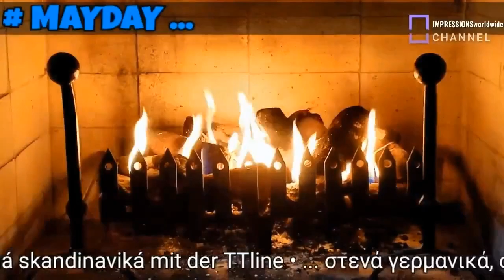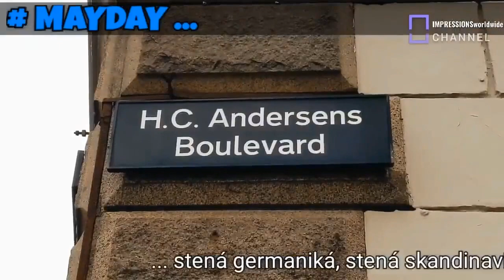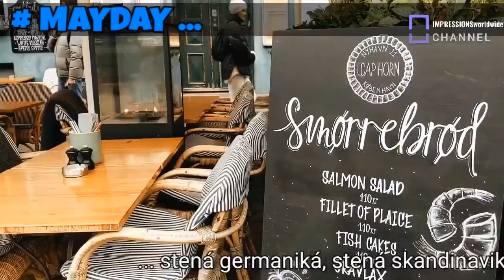... stená germaniká, stená skandinaviká, Bonus 1 • ... στενά γερμανικά, στενά σκανδιναβικά, Bonus 1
# MAYDAY ... stená germaniká, stená skandinaviká mit der TTline, Bonus 1
• Das schöne Königreich an der Ostsee ist zu jeder Jahreszeit ein herrliches Reiseziel und man erreicht es von Norddeutschland aus buchstäblich im Schlaf. Seit Jahren verkehren die TT-Line als auch die Stena Fähren ab Rostock nach Trelleborg. Meines Ehemannes und mein  Urlaub beginnt bereits an Bord!
Zunächst einmal müssen mein Ehemann und ich den Begriff „Fika“ erklären. Ganz banal übersetzt ist ein „Fika“ eine Kaffeepause mit leckeren Keksen, Plundergebäck oder Kuchen. Und am liebsten macht man eine solche Kaffeepause zusammen mit jemandem, den man mag.
Ein klassisches schwedisches „Fika“ besteht aus einer guten Tasse Kaffee und einer Zimtschnecke.
Natürlich gibt es unendlich viele Dinge, die Sie in Westschweden erleben sollten. Dazu zählt definitiv die weltweit einzigartige Fika-Tradition: Ein tägliches Muss für jeden Schweden.
Schwedens drittgrößte Stadt ist ständig in Veränderung. Attraktionen wie die gemütliche Altstadt und Schloss Malmöhus sind immer sehenswert.
Im nachhaltig gebauten Stadtteil Västra Hamnen manifestiert sich Malmös Streben nach grünem Leben und Wohne TRn. Das Bild prägt der 190 Meter hohe Wohnturm vom Architekten Santiago Calatrava, der sich um seine eigene Achse windet.
Wenn man einen Schweden oder eine Schwedin fragt, wo man die besten Fleischklößchen bekommt, lautet die Antwort wahrscheinlich, im Haus der Großmutter.
Wenn man keine eigene schwedische Oma hat, gibt es alternativ auch einige sehr respektable Restaurants, die das Gericht anbieten.
Das im 16. Jahrhundert errichtete Malmöhus Slott ist eine im Renaissance-Stil erbaute Festungsanlage, in der sich heute das Malmöer Kunstmuseum sowie das naturhistorische Museum von Malmö befinden.
Im Schloss kann der Besucher das Kunstmuseum und das Naturhistorische Museum von Malmö erkunden. Wer sich lieber an der skandinavischen Fauna und Flora erquicken will, kann durch den Schlosspark wandeln.
Mein Ehemann und mich beeindruckt es bis zu 60 Meter hoch übers Wasser zu “fliegen” und auf die Offshore Windparks und die Schiffe in der Meeresenge hinunter zu sehen.
Bei unseren Tipps für Kopenhagen verzichten wir ... 2, nicht die "Klassiker" Nyhavn, Kleine Meerjungfrau und Co. aufzuzählen. In diesem Ausflug besuchen mein Ehemann und ich Orte  der Touristenpfade, als auch tolle Fotospots, die wir klasse finden!
Heute ist die Strøget eine der größten Fußgängerzonen in Europa. Sie besteht aus mehreren Straßen und größeren Plätzen, wie dem Amagertorv.
Zu den bekanntesten Geschäften zählen das Design-Kaufhaus Illums Bolighus und das Kaufhaus Illum, was in etwa vergleichbar ist mit dem KaDeWe in Berlin.
# MAYDAY ... στενά γερμανικά, στενά σκανδιναβικά με την TTline, Bonus 2
• Το πανέμορφο βασίλειο στη Βαλτική Θάλασσα είναι ένας υπέροχος ταξιδιωτικός προορισμός οποιαδήποτε εποχή του χρόνου και μπορεί  κάποιος να φτάσει εκεί κυριολεκτικά κατά τη διάρκεια του ύπνο του από τη βόρεια Γερμανία. Τα πορθμεία TT-Line και Stena εκτελούν δρομολόγια από το Rostock στο Trelleborg εδώ και χρόνια. Οι διακοπές του συζύγου μου και μένα ξεκινούν ήδη εν πλω!
Πρώτα απ 'όλα, ο σύζυγός μου και εγώ πρέπει να εξηγήσουμε τον όρο "Φίκα". Μεταφρασμένο πολύ κοινότυπα, το "Fika" είναι ένα διάλειμμα για καφέ με νόστιμα μπισκότα, δανέζικα αρτοσκευάσματα ή κέικ. Και ο καλύτερος τρόπος για να κάνει κάποιος ένα διάλειμμα για καφέ όπως αυτό είναι με κάποιον που του αρέσει.
Ένα κλασικό σουηδικό "Fika" αποτελείται από ένα καλό φλιτζάνι καφέ και ένα γλυκάκι κανέλας.
Φυσικά, υπάρχουν άπειρα πράγματα να ζήσει κάποιος στη δυτική Σουηδία. Αυτό περιλαμβάνει οπωσδήποτε την παγκόσμια μοναδική παράδοση "φίκα": ένα καθημερινό must για κάθε Σουηδό.
Η τρίτη μεγαλύτερη πόλη της Σουηδίας αλλάζει συνεχώς. Αξιοθέατα όπως η φιλόξενη παλιά πόλη και το κάστρο Malmöhus είναι πάντα άξια επίσκεψης.
Η επιδίωξη του Μάλμε για πράσινη ζωή και διαβίωση εκδηλώνεται στη βιώσιμη συνοικία Västra Hamnen. Στην εικόνα δεσπόζει ο οικιστικός πύργος του αρχιτέκτονα Σαντιάγο Καλατράβα ύψους 190 μέτρων, ο οποίος τυλίγεται γύρω από τον δικό του άξονα.
Αν ρωτήσει κάποιος έναν Σουηδό πού μπορεί να βρει τα καλύτερα κεφτεδάκια, η απάντηση θα είναι μάλλον στο σπίτι της γιαγιάς του.
Εναλλακτικά, αν δεν έχει κάποιος τη δική του Σουηδή γιαγιά, υπάρχουν μερικά πολύ αξιοσέβαστα εστιατόρια που προσφέρουν το πιάτο.
Χτισμένο τον 16ο αιώνα, το Malmöhus Slott είναι ένα φρούριο αναγεννησιακού στιλ που σήμερα στεγάζει το Μουσείο Τέχνης και το Μουσείο Φυσικής Ιστορίας του Μάλμε.
Στο κάστρο, οι επισκέπτες μπορούν να εξερευνήσουν το Μουσείο Τέχνης του Μάλμε και το Μουσείο Φυσικής Ιστορίας. Αν προτιμά κάποιος να ανανεωθεί με τη σκανδιναβική πανίδα και χλωρίδα, μπορεί να κάνει μια βόλτα στο πάρκο του κάστρου.
Ο σύζυγός μου και εγώ εντυπωσιαζόμαστε όταν «πετάμε» σε ύψος έως και 60 μέτρα πάνω από το νερό και κοιτάζοντας κάτω τα υπεράκτια αιολικά πάρκα και τα πλοία στο στενό.
Στις συμβουλές μας για την Κοπεγχάγη, ... .